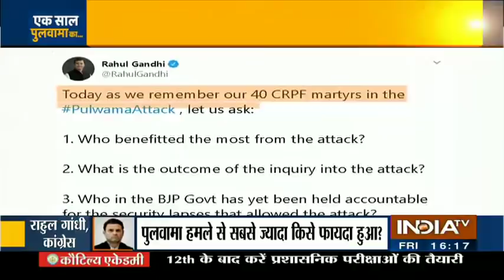पुलवामा के शूरवीरों को बेहद खास श्रद्धांजलि, 40 शहीदों के स्मारक पहुंची उनकी गांव की मिटटी